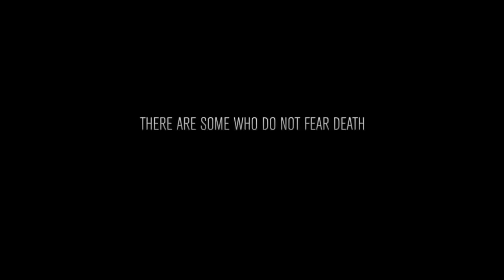Sahoo First Look II Prabhas